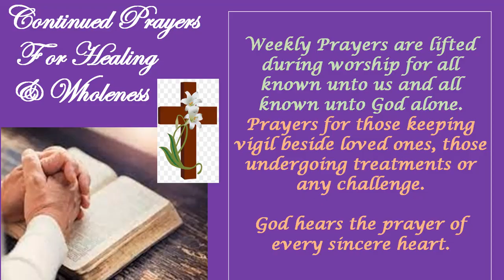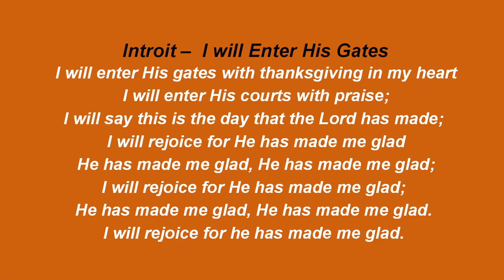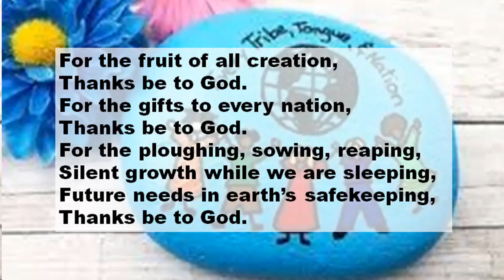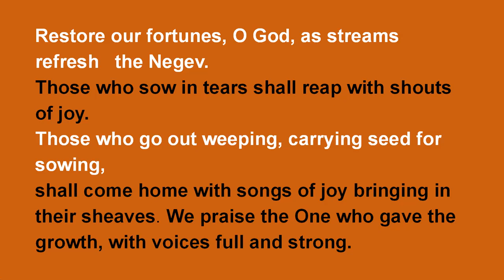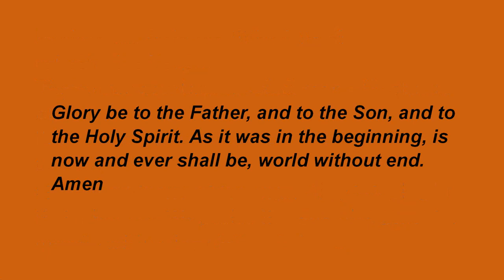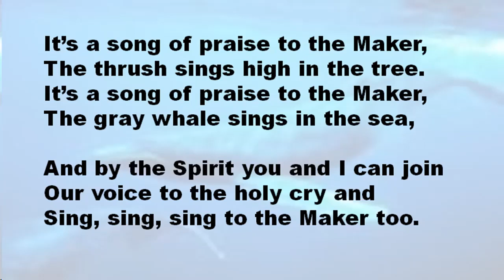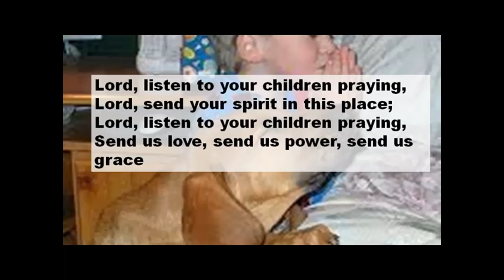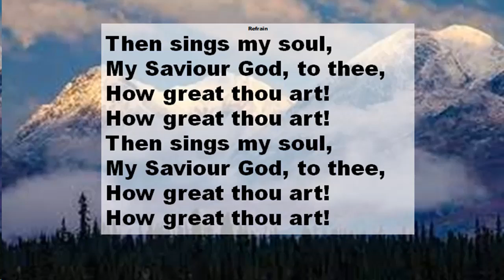Whitbourne Pastoral Charge worship for Oct 13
Whitbourne Pastoral Charge worship service for Oct 13.  Clergy Rev. Marilyn Rees.  Music leader Yvonne Milley.